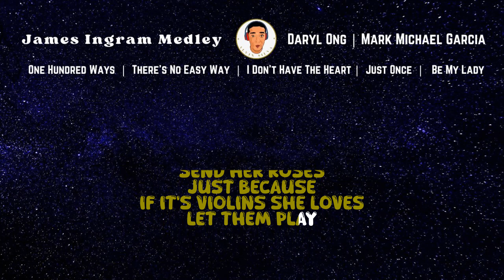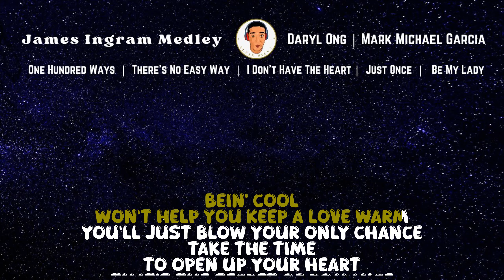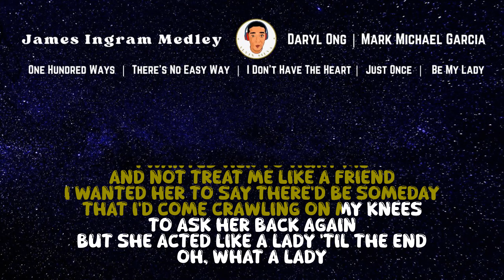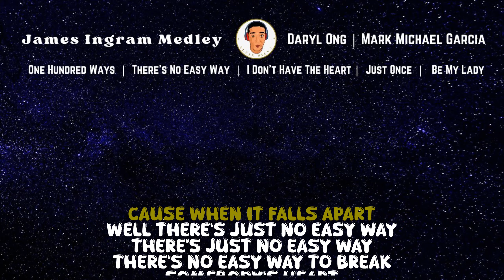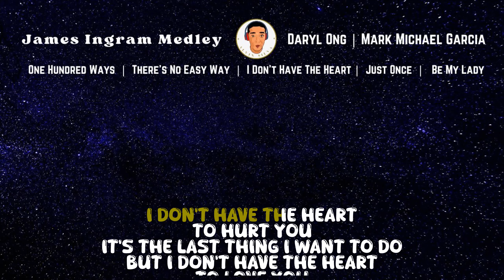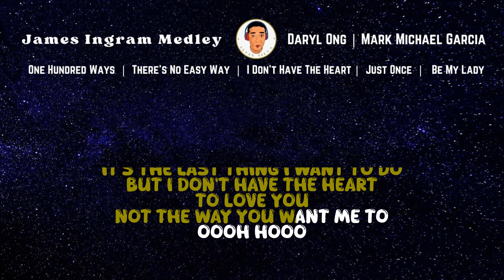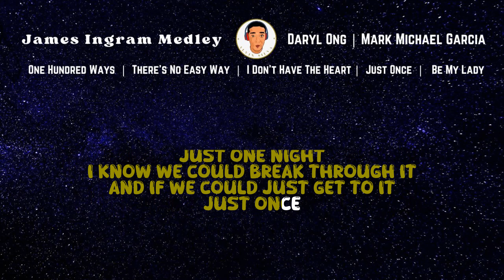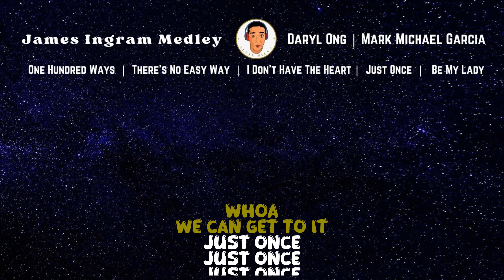JAMES INGRAM MEDLEY | DARYL ONG | MARK MICHAEL GARCIA | Lyric Video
One Hundred Ways  |  There's No Easy Way  |  I Don't Have The Heart |  Just Once